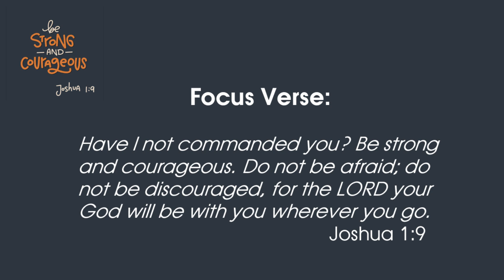Devotionals Day 2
Five-week devotional on Gathering Stones for Homecoming 2023.  Based on the book "Gathering Stones - Remembering All That God Has Done for You" by Sara Berry.